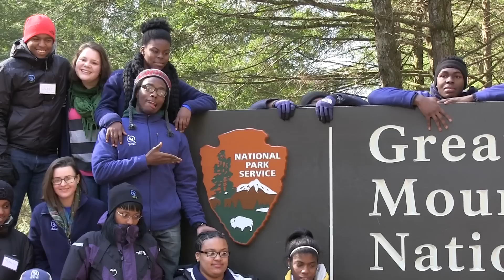Happy Birthday Liz! from NPS Academy, Great Smoky Mtns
Happy Birthday wishes for SCA founder Liz Putnam